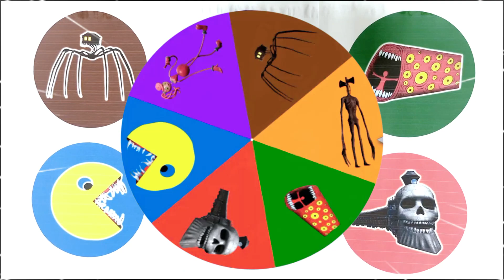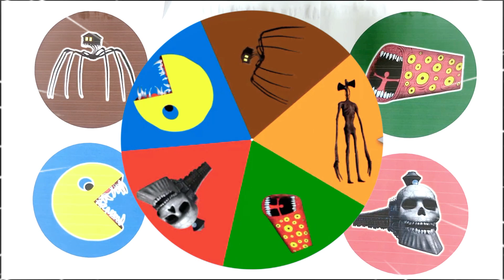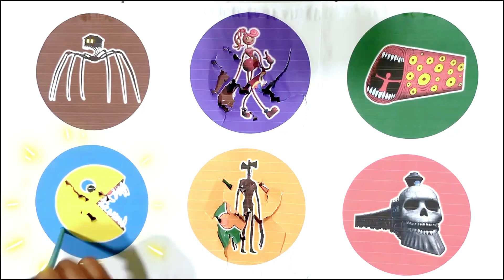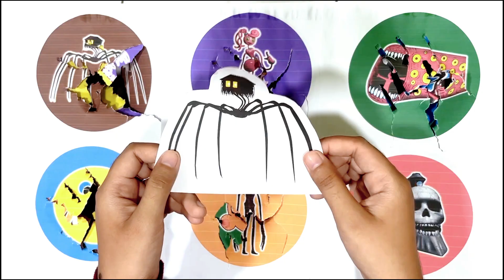Spin Wheel House Head, Mommy Long Legs, Train Eater, Pacman, Siren Head, Kereta Hantu